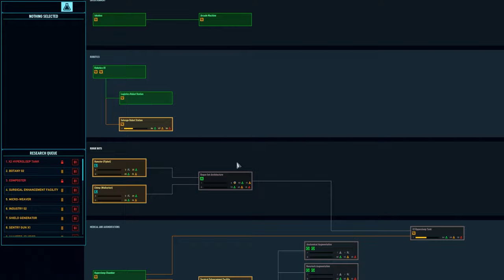Tech Debit Cards: Space Haven Alpha 18 First Look (Brutal Difficulty No Research) [S1 EP30]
Learning some lessons from my previous no research run, I'll be friendly with the civilians this time. We're focusing on salvage, mining, and ore processing for our currency and salvaging every derelict I can get my hands on to survive. My ship design will be inspired by Star Citizen's Drake Vulture.

Crypto Tips:
BTC: 32V9Q8c7TdeQ2TgQ3DLsKxQtVzSkc57z7c
ETH: 0xbc50b1028A299Ca493D1dd7145D99F76450281da
DOGE: DLyCPw9PK9eRzNib3uVnuMiaNHocHrmn9B
Cardano: addr1v9a4ywv836jhxsrupqnrfatnl9lvg2nlhtrw8r2h2gczwasruetgz
Shiba Inu: 0x8A8EC5FB8E6c06850A4e770bB439675e52F596eB